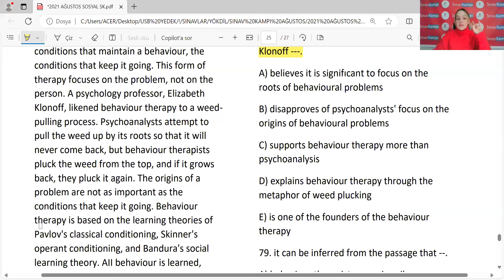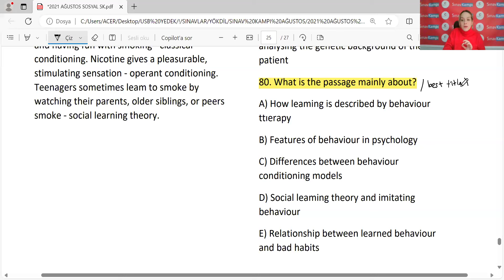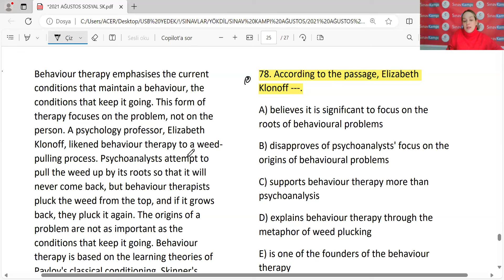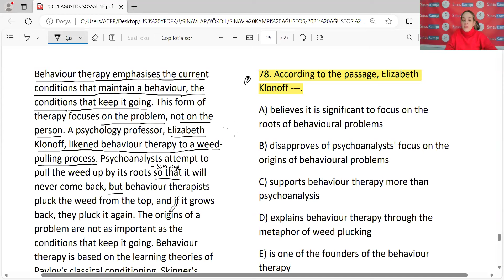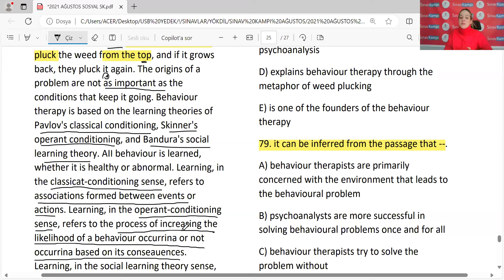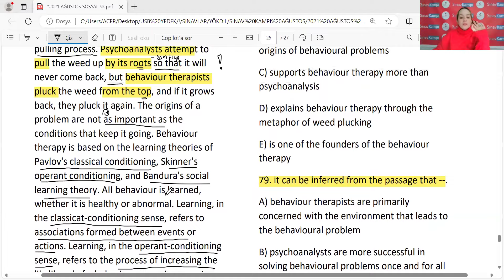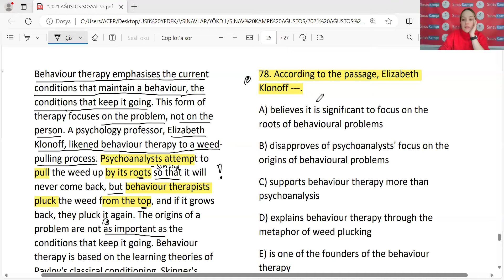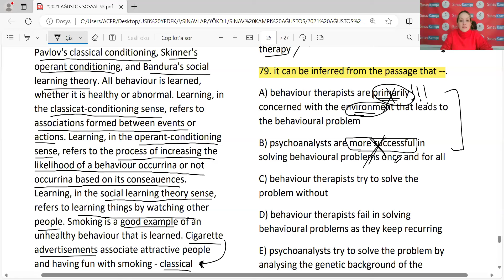İNGİLİZCE YÖKDİL PARAGRAF SORU ÇÖZÜMÜ I GÖZDE HOCA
✔️KELİME TESTLERİ
✔️DENEME SINAVLARI
✔️PDF KAYNAKLAR
✔️CANLI DERSLER
✔️VİDEO DERSLER

T.me/sinavkampi